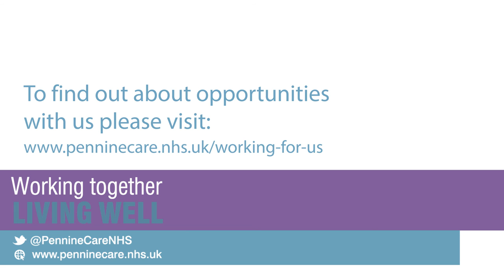Why work for Pennine Care? Ask Becky - part 1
Becky Bagshaw is an adult community nurse with Pennine Care NHS Foundation Trust, based in Failsworth. In this video Becky tells us what she likes about working for Pennine Care.